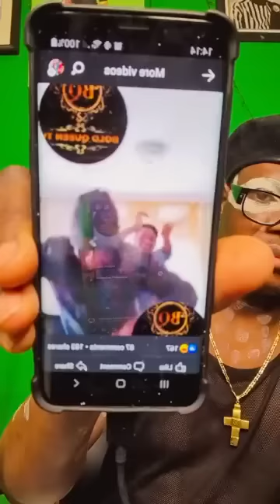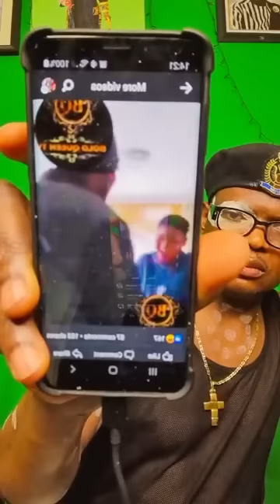Eddie Murphy Disguagua Frank Victor 😳😳😳😳